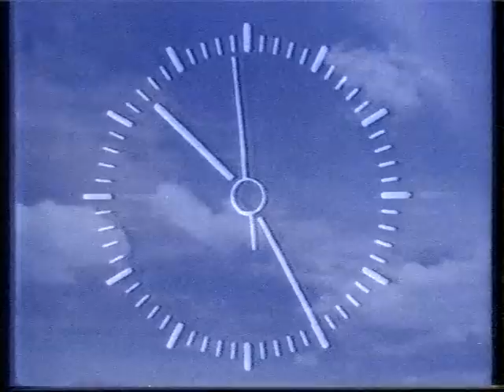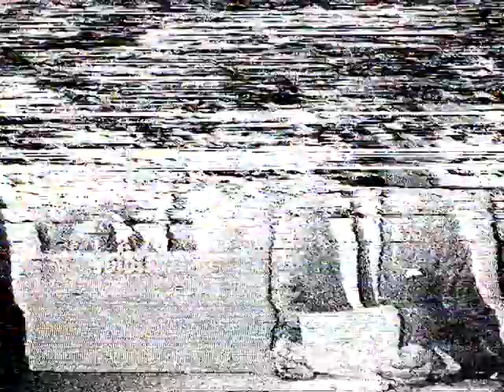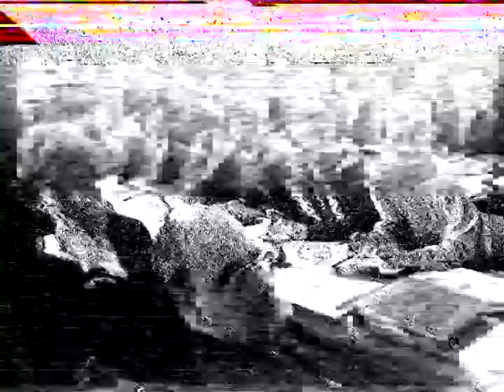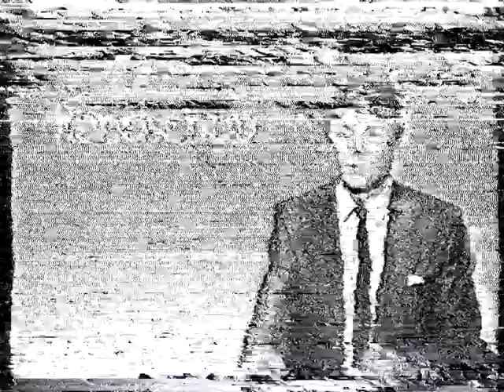BR Bayerischer Rundfunk Rundschau 22 10 Uhr 19.04.1986